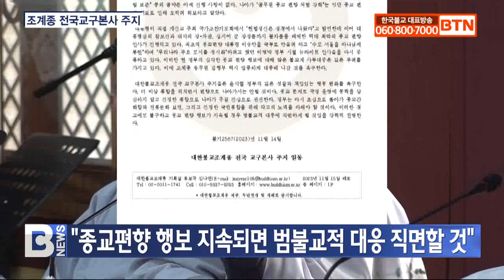[BTN뉴스] "종교편향 행보 지속되면 범불교적 대응 직면할 것"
조계종 전국 교구본사 주지 스님들이 윤석열 정부가 종교 편향적 행보를 지속할 경우 범불교적 대응에 직면할 것이라고 천명했습니다.

교구본사 주지 스님 일동은 어제 성명을 발표하고 "윤석열 정부가 기독교 편향적 행보를 거듭하고 있다"며 이 같이 밝혔습니다.

그러면서 "대통령 스스로 공약한 '전통사찰 관련 정책'은 법안 개정은 물론 예산 반영조차 미진한 상황"이며 "'문화재청 내 전담 조직 신설', '사찰림 보존' 등의 공약은 아예 진행 사항이 없고, '공무원 종교 편향 처벌 강화'는 잇단 종교 편향 행보로 오히려 퇴보했다"고 비판했습니다.

특히 "대통령이 직접 개신교 주최 국가조찬기도회에서 “헌법정신은 성경에서 나왔다”고 발언한 데 이어 대통령실 참모진과 내각의 장∙차관, 심지어 군 장성들까지 불자들을 배제한 역대 최악의 종교 편향 인사가 진행되고 있다"고 우려했습니다.

주지 스님들은 "윤석열 정부의 깊은 성찰과 책임 있는 행동 변화를 촉구한다"며 "정부는 다시 초심으로 돌아가 종교간 화합과 전통문화 보전, 그리고 진정한 국민통합을 위해 각고의 노력을 다해야 할 것"이라고 촉구했습니다.